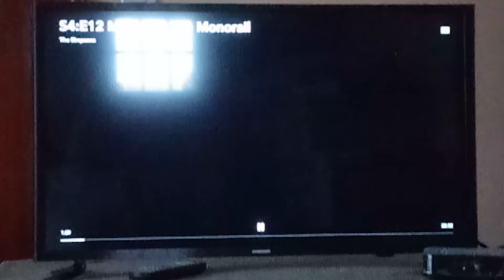(Another Retake) The Flintstones Homer Simpson Version With Lyrics 🎶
From The Marge Vs The Monorail Season 4 Episode of The Simpsons.